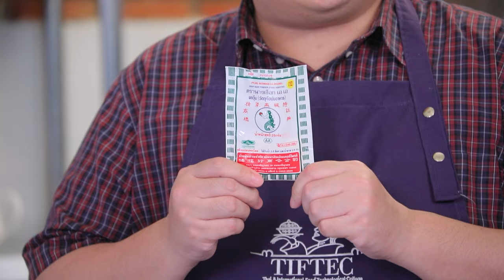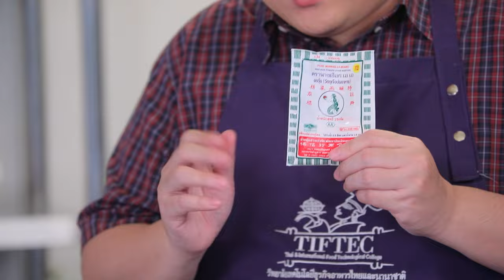อาจารย์ยิ่งศักดิ์ แจกสูตรความอร่อย พุดดิ้งกล้วยมาเบิ้ล | Perfect Cooking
แจกสูตรอาหาร เมนู พุดดิ้งกล้วยมาเบิ้ล
วานิลลาชนิดผง  1/2 ช้อนชา
โกโก้เพลส  30 กรัม
กล้วยหอมหั่นเป็นชิ้น 250 กรัม
วิปปิงครีม กล้วยหอมสไลด์และใบสะระแหน่ สำหรับตกแต่ง

▲Line @yingsakfood